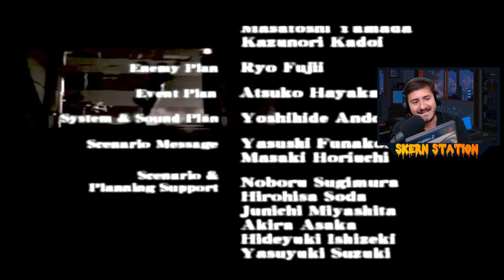RE Code Veronica Finally FINALE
Let's Play Resident Evil Code Veronica Full Playthrough

Resident Evil – Code: Veronica is a survival horror video game developed and published by Capcom and released for the Dreamcast in 2000. It is a major installment in the Resident Evil series and the first to debut on a separate platform from the PlayStation. Wikipedia
Initial release date: February 3, 2000
Series: Resident Evil
Composer: Hijiri Anze
Mode: Single-player video game
Platforms: PlayStation 4, GameCube, Dreamcast, PlayStation 2, Xbox 360, PlayStation 3
Developers: Nex Entertainment, Capcom, Sega, MORE
Designers: Shinji Mikami, Hiroki Katoh

to help more people see this, here's some SEO gibberisch that you as a human can ignore:

facebook amazon Minecraft ASMR pewdiepie music Fortnite markipiler Runescape World of Warcraft Shadowlands Dream "MrBeast" Warzone FaZe Clan 100 Thieves Call of Duty Pokemon Pokemon Cards card unboxing Charizard they don't want you to know Minecraft  ASMR pewdiepie music Fortnire markipiler Runescape " PogChamp Halo Devil may cry
Cocomelon t series baby shark peppa pig shane dawson jackscepticeye OTW minecraft roblox kpop stans DOTA league of legends valorant counterstrike riot tencent song 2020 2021 pop tecnho techno gamerz lofi hiphop among us online game multiplayer strategy makeup horror  community MrBeast game of thrones endgame dantdm